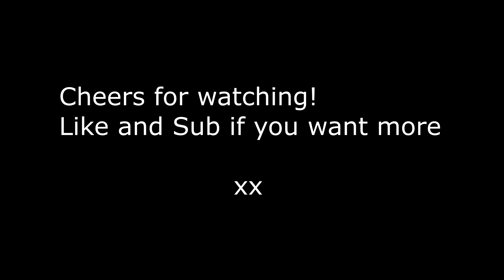NISSAN 300ZX DRIFTING COMPILATION! ( FORZA HORIZON 4 )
Thanks for tuning in amigos let me know if you want more drifting compilations by doing a handbrake turn straight into that like button!

Music rights

Song   On Deck Remix (Official Video)

Artist   Abra Cadabra Ft. RV x Kush x Double Lz x Bandokay x Lowkey x Dezzie

Licensed to YouTube by   AMRA, and 4 music rights societies